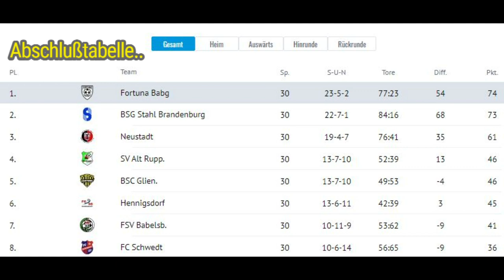FORTUNA GEWINNT DAS LETZTE SPIEL DER SAISON | HENKEL ABSCHIED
Magst Du unsere Arbeit ein wenig unterstützen? Hier könnt ihr ein virtuelle Kaffee spenden: